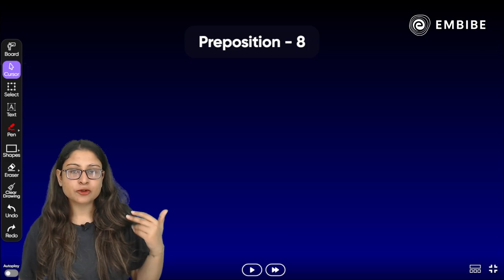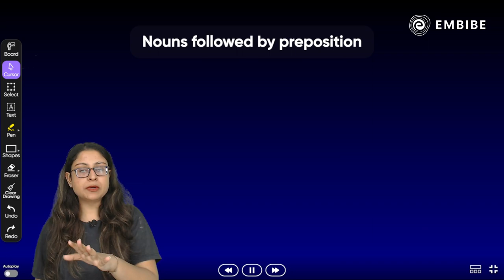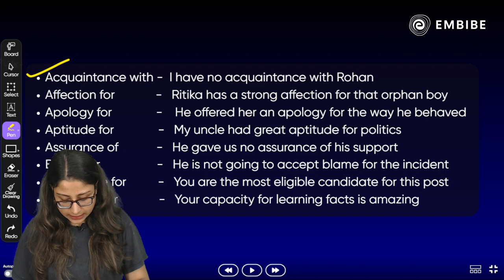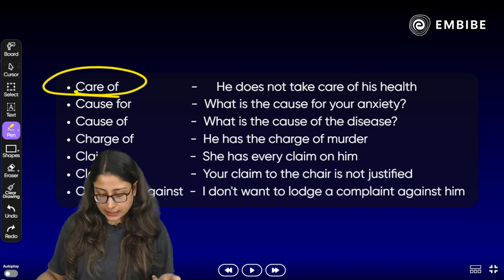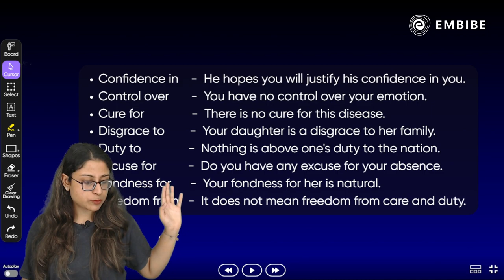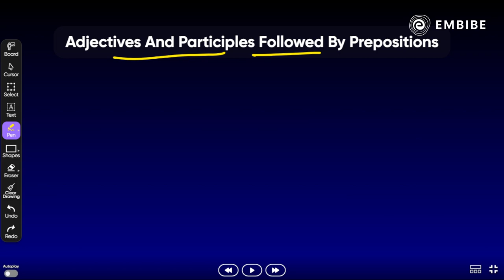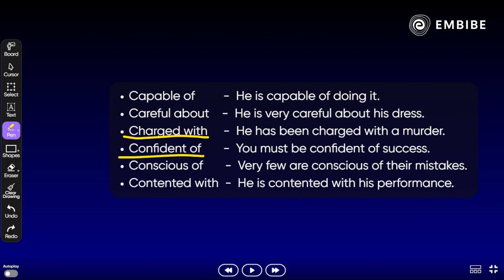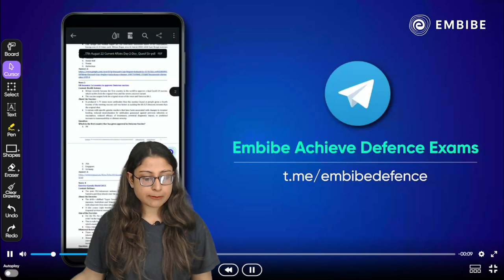NDA and NA 2023 | Prepositions | Part 8 | English for NDA 2023 | Nikita Singh | Embibe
In today's English Grammar session, Nikita Ma'am will be discussing "Prepositions" for NDA, and NA examination 2023.

This session will help you in improving your English preparation in order to achieve a high score in all competitive exams.